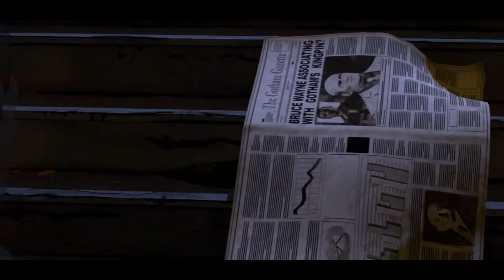Batman Season 1 Episode 1 Part 3